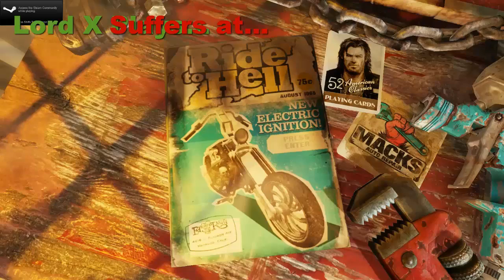Lord X Suffers at... Ride to Hell: Retribution - Part 10 - Explosive Swan Dive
The only series I have where the thumbnail is  more awesome then the game itself.

All rights to this game belongs to Eutechnyx and Deep Silver. Support them and the gaming industry by buying a copy today... maybe... If you really want to that is.